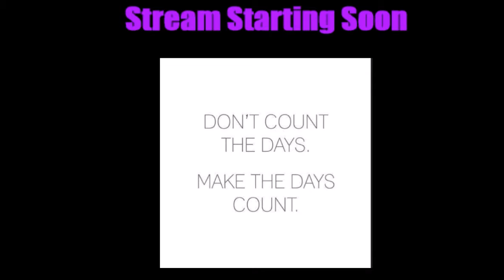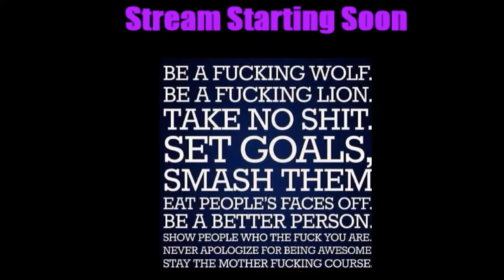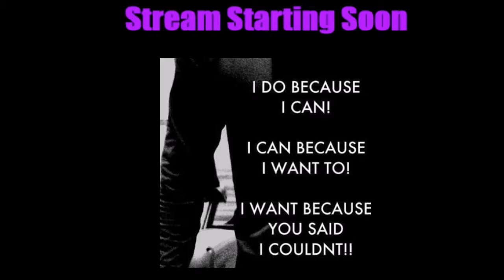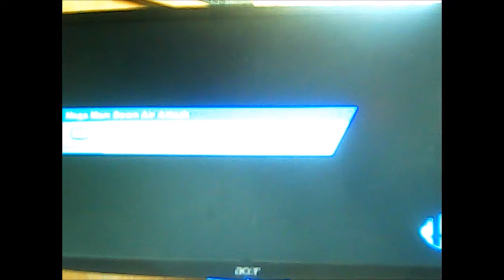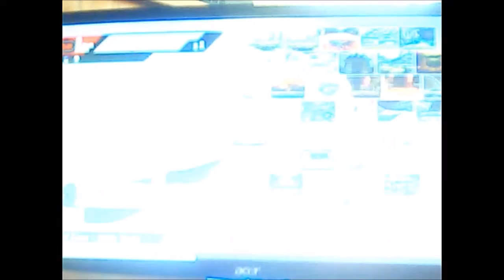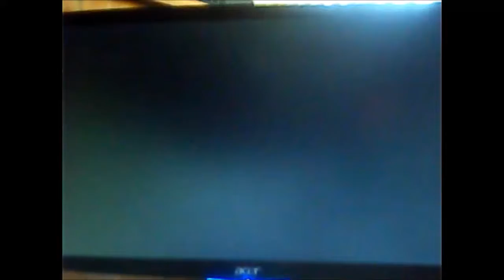Early Afternoon Stream (Archived Stream 11 20 17)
I apologize for the stream being cut into multiple parts. Sometimes the stream drops completely. I recently changed the video settings on my end to now make the stream run more smoothly. Now the only problem is my internet going out on my laptop, even though it is hardwired to my laptop.

I am working right now to get a gaming computer custom built by the end of this year. If you want to help me cover the cost for this gaming computer, you can donate